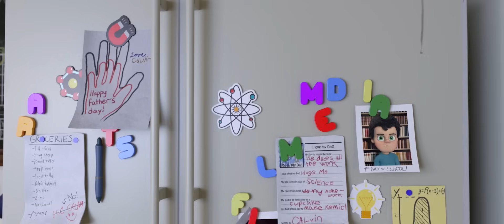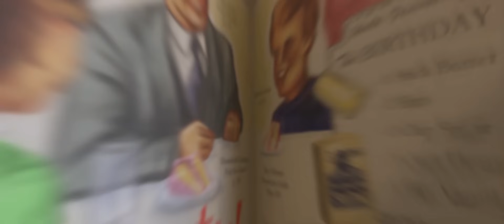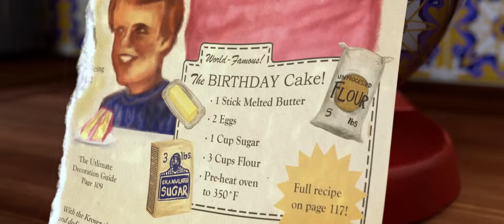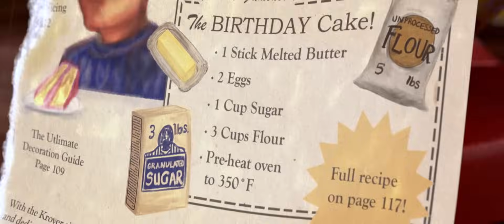CGI Animated Short Film: "Preheated" by Luke Snedecor & Sarah Heinz | CGMeetup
CGI 3D Animated Short Film: Preheated Animated Short Film by Luke Snedecor & Sarah Heinz at at Chapman University. Featured on CGMeetup

A boy's plan to bake a birthday cake becomes disastrous when his scientist father's latest experiment gets added to the mix.

Created by Luke Snedecor and Sarah Heinz at Chapman University

opportunities.